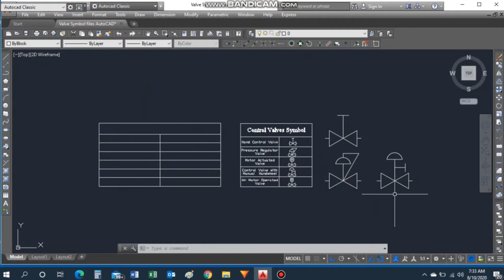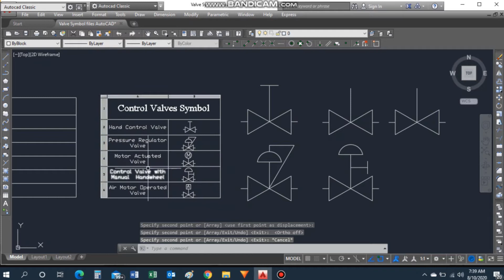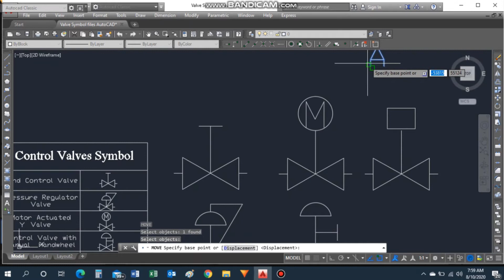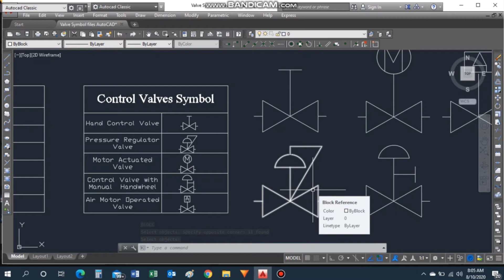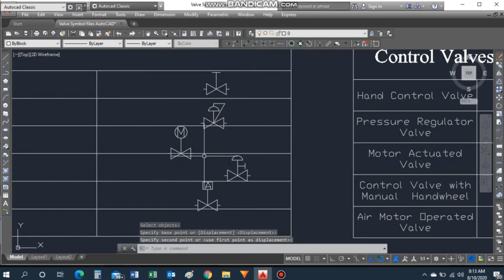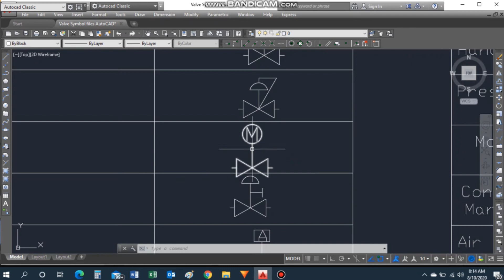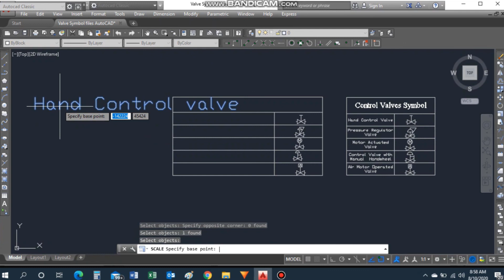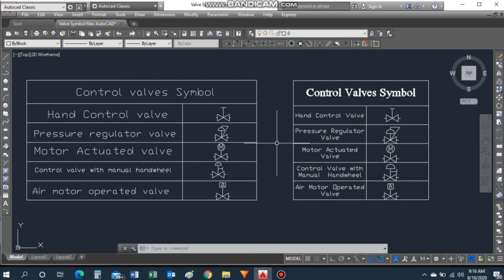How to draw Valves Symbol in AutoCAD I Part 2 of 2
Learn how to create accurate P&ID drawings of Pneumatics valve Symbols with AutoCAD and Plant 3D!
This tutorial will show you how to design and read autocad 3d plant control valve symbols in AutoCAD, including Autocad isometric drawings. Whether you're new to AutoCAD or just looking to brush up on your skills, on valve iso symbols this video is a must-watch for anyone working with P&ID drawings.

Learn about P&ID symbols legend, how to add control valve in autocad and how to draw p&id symbols in this comprehensive guide. p&id drawings explained and we'll cover commonly used symbols, their meanings, and provide to read an oil gas pid with control valve and equipment symbols explained ansiisa and p&id symbols for valves. Improve your understanding of P&IDs of check valve, ball valve, pressure reducing valve, p&id symbol, p&id drawing in hindi and gain valuable insights into process control engineering.

Hit a comment if you like this video.
Control Valve Symbol in AutoCAD in Hindi : Part 1 of 2